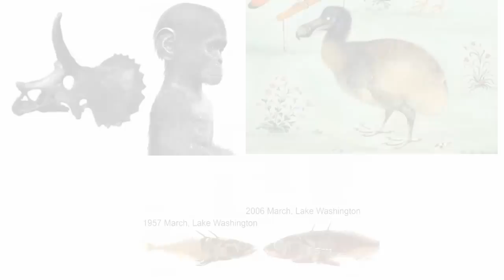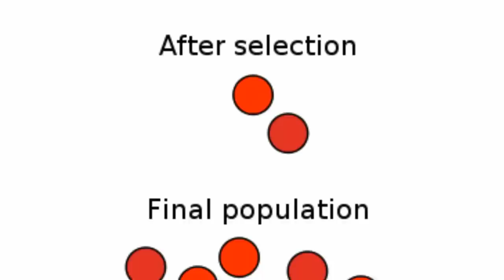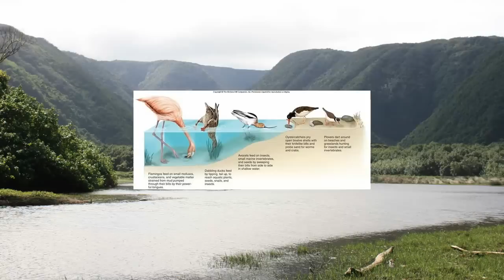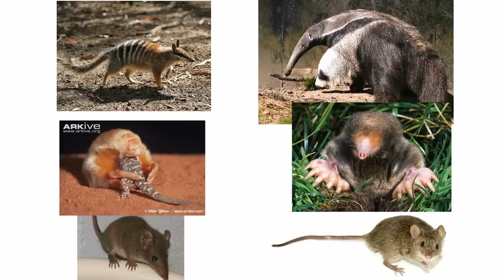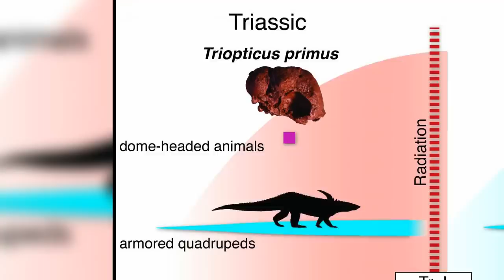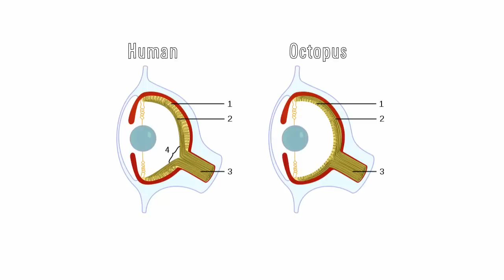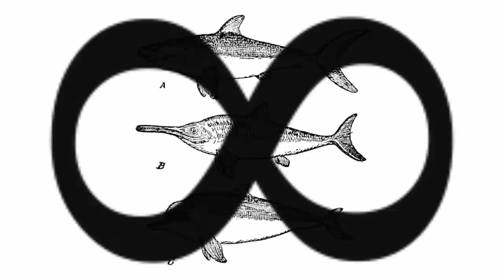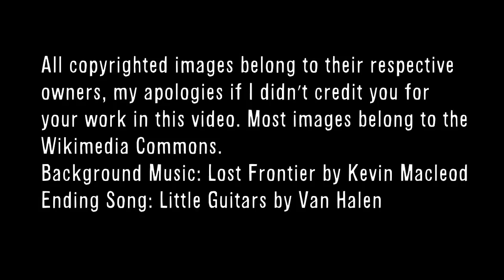Convergent Evolution in a Nutshell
Today I discuss the amazingly weird commonalities that appear in nature that evolve entirely independently. This video will examine the curious biological phenomena of convergent evolution and what it can tell us about life on Earth. We will discuss everything from dinosaurs to sea slugs in this video so I hope you enjoy!

absolutely beautiful photo.

Sorry for the audio glitch at 5:44, I didn't notice it while editing. I'm supposed to say "Sometimes..." don't worry you didn't miss much. I was going to re-upload but I think its pretty minor